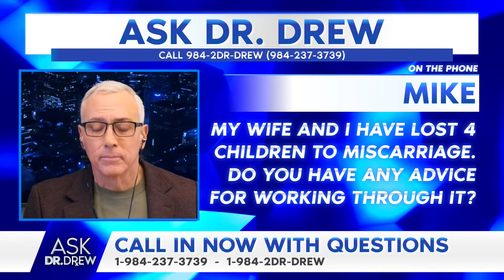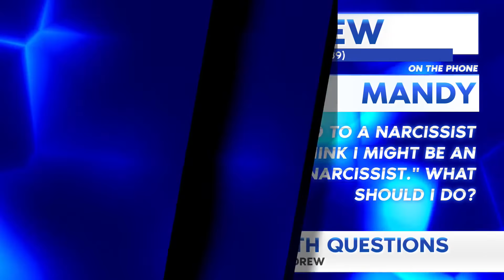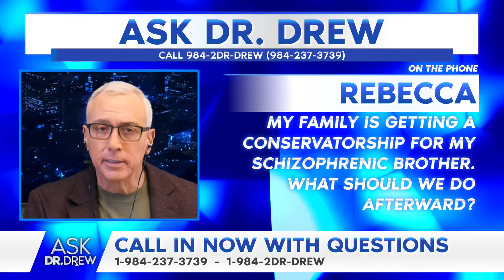Ask Dr. Drew & YOU - Special CALLERS ONLY Show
This episode of Ask Dr. Drew is dedicated to YOUR questions! Viewers ask Dr. Drew questions about relationships, addiction, health, current events... and much more! to get an alert when Dr. Drew is taking calls.

Some of today's questions include:

•  I've been off benzodiazepines for 15 months but now I feel no joy, or anything at all. What should I do?
•  I'm struggling with PCOS. Do you have any PCOS treatment advice for people who don't want to use medication?
•  My wife and I have lost 4 children to miscarriage. Do you have any advice for working through it?
•  I had COVID-19 and recovered. Now I'm feeling dizzy, lost in space, etc. Is this normal?
•  My family is getting a conservatorship for my schizophrenic brother. What should we do afterward?
•  Should there be more concern about the mental health of kids who have been out of school during the COVID-19 pandemic?

This show is for entertainment and/or informational purposes only, and is not a substitute for medical advice, diagnosis, or treatment.